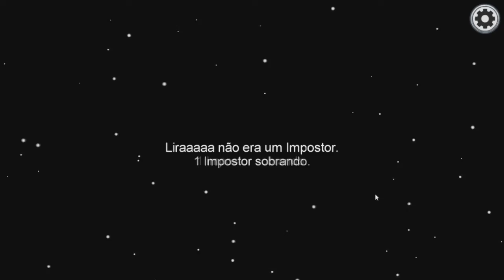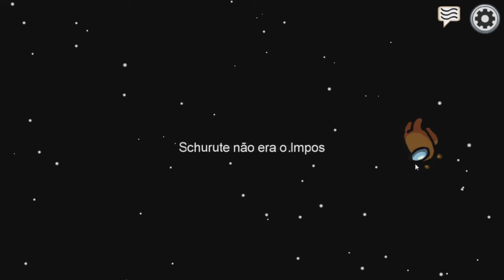Among Us - Na minha frente!